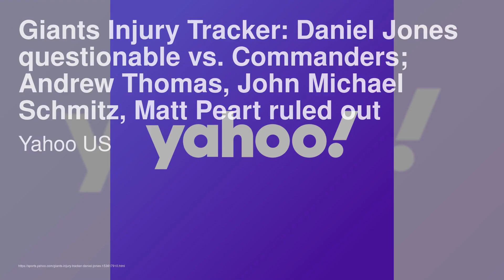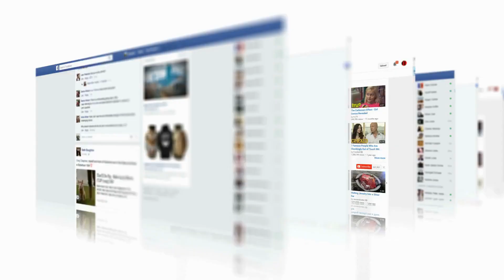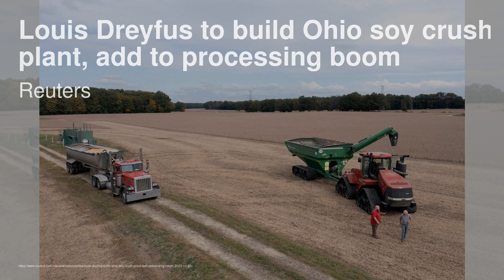哈马斯经卡塔尔的努力，释放了两名美国人质；乔丹代表竞选众议院议长的努力注定失败；特斯拉增长放缓向所有电动汽车制造商发出警告；美国情报报告声称俄罗斯干预选举的内容已与100个国家分享：美國簡報20231